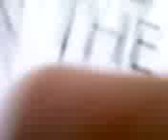Transmission-Decode (Paramore Cover)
Ben, Daniel, Jess, Tom&Sam rock a cover of Paramore from the hit film 'Twilight', comments are welcome, I'm sorry bout the poor quality and the way I lose it during the chorus